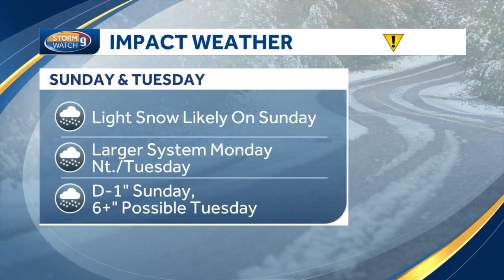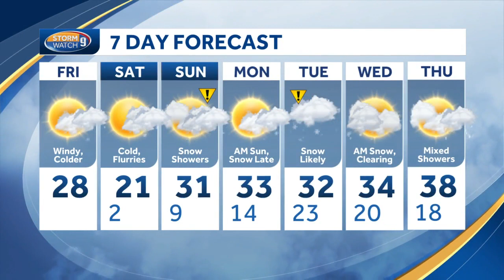Video: Colder, windy Friday before more snow passes through NH this weekend